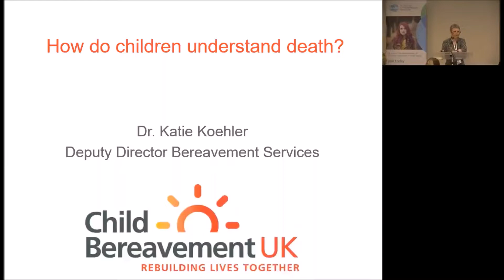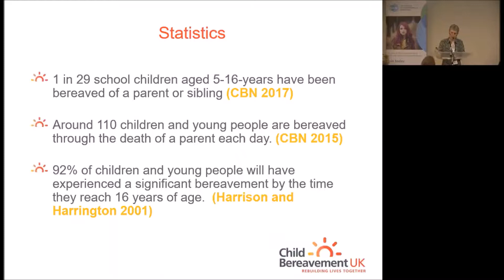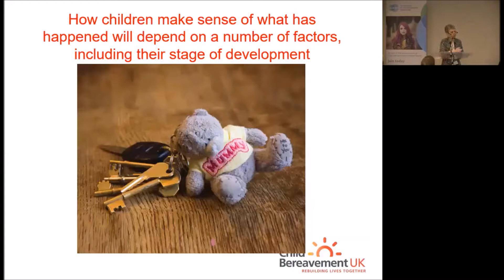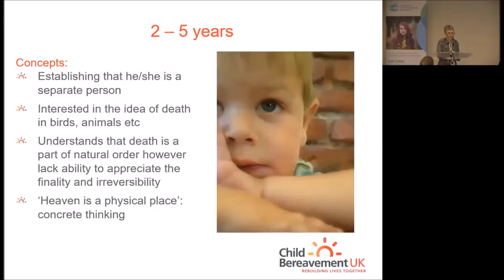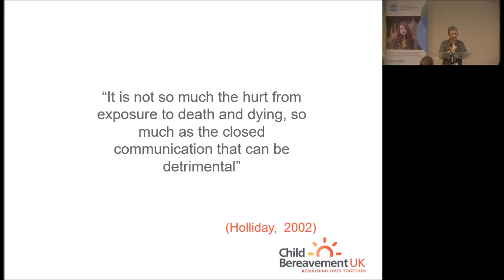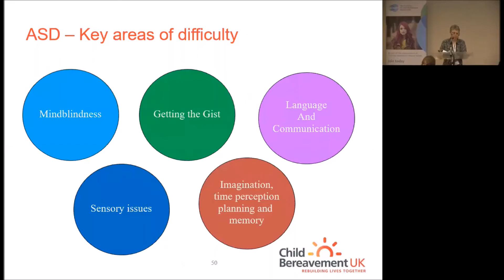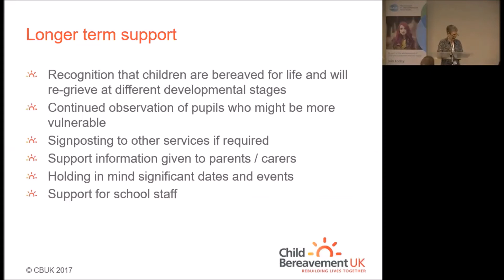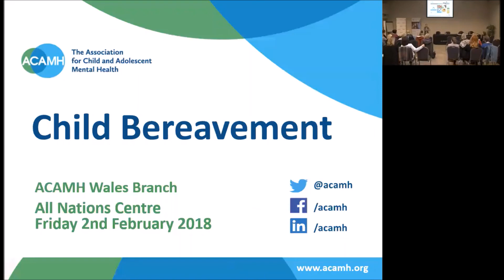Dr Katie Koehler - Child Bereavement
Katie’s presentation covers children’s understanding of death at different ages and include the needs of bereaved children in general and those of children with additional needs, including those on the autism spectrum in particular.